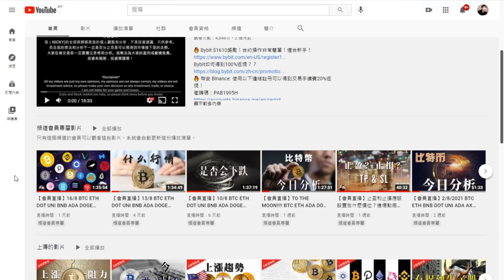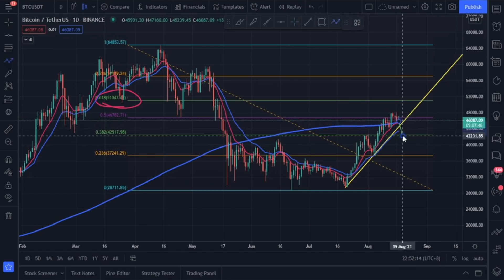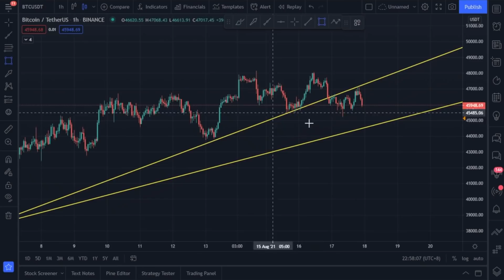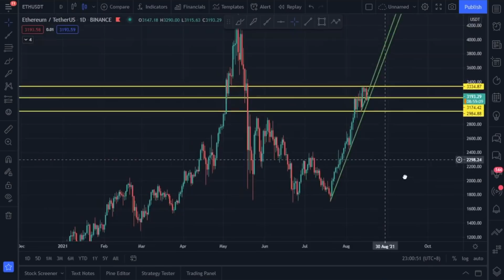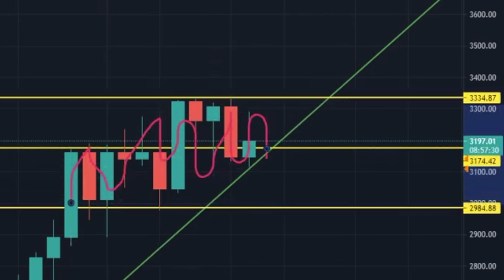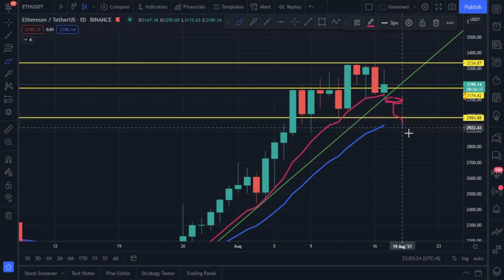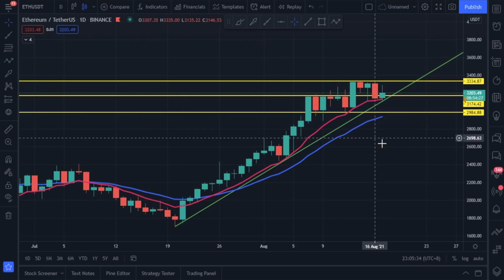BTC ETH 重要分析！跌破大回調還是繼續上漲呢？現在位置超級關鍵！【分析帶你飛】| Nicky帶你飛【Winnance】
Bybit手續費100%返現！！！！馬上使用我的鏈接注冊領取吧！！！
🔥 Bybit $1610獎勵！合約操作非常簡單！適合新手！

🔥 幣安 Binance: 使用以下連結註冊可以得到交易手續費20%返現！
邀請碼：PAB1995H
🔥火币 Huobi 20%返现，持有HT减45%手续费！新用户大礼包$170
邀请码：33pm2223
🔥Bingbon （合約簡單操作，適合新手）
🔥KuCoin （大陸和新加坡都可以註冊）